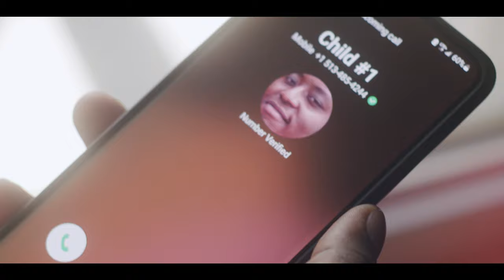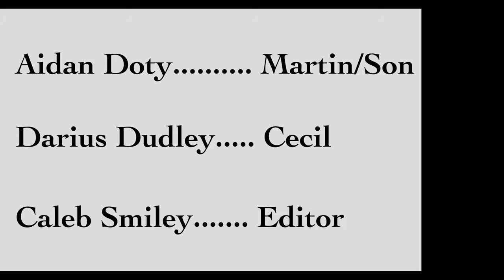Diversion - Film Exercise (read description)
Written and directed in 48 hours